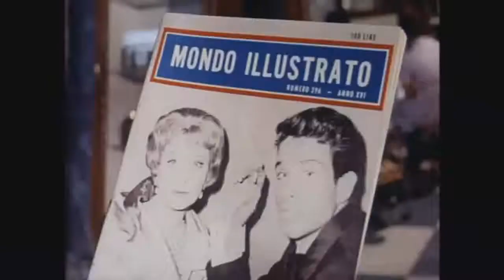1961 The Roman Springs Of Mrs Stone Official Trailer 1 Warner Bros Studios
1961 The Roman Springs Of Mrs Stone Official Trailer 1 Warner Bros Studios
Category: Drama, Romance
Production: Warner Bros Studios
Director: José Quintero
Cast:
Vivien Leigh ... Karen Stone
Warren Beatty ... Paolo di Leo
Coral Browne ... Meg